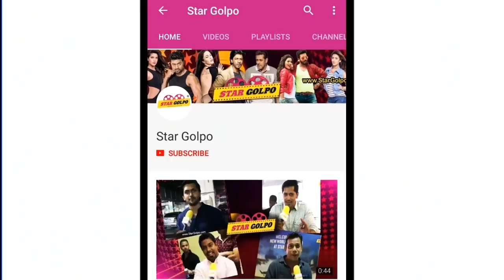আসছে আমির খানের নতুন মুভি। Aamir Khan | Star Golpo